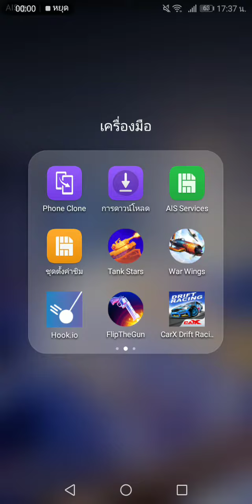สอนวิธี​เข้า​เกม​war​wings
พี่​ลอง​หา​รถ​พ​อด​ส์​สวัสดี​ครับ​